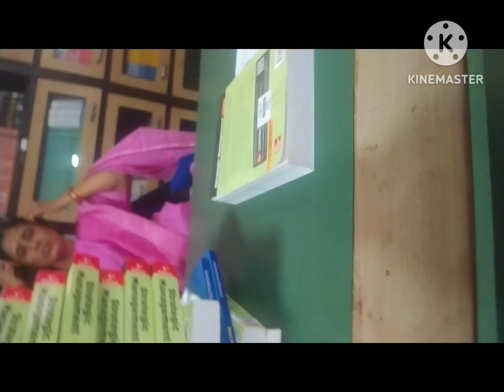ଆସନ୍ତୁ ଯିବା ବୁଲି ମୋ MBA College ||@rallyodiyavlogs ||please support🙏🙏